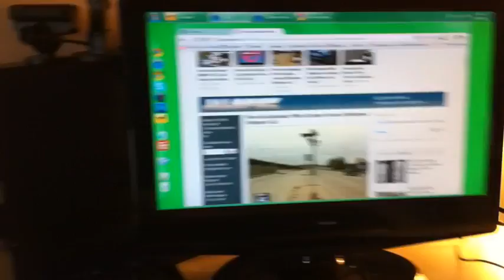NEW MACBOOK PRO!!!!!!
wioooooooooooo